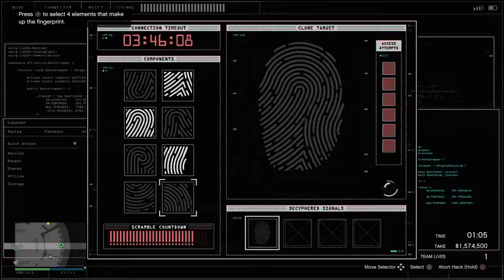2 PLAYER STEALTH WALK-THROUGH ($2,358,000) | GTA Online Casino Heist Silent and Sneaky Finale Guide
This is a guide for the silent and sneaky approach in the GTA Online Diamond Casino Heist. This will show you how to receive all of the possible money without breaking stealth or losing cash. I hope it helps!